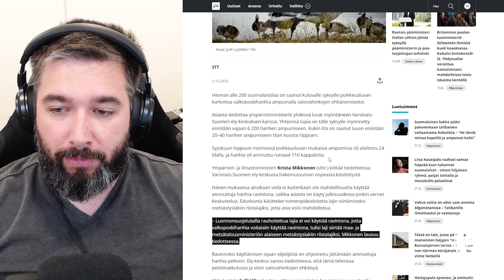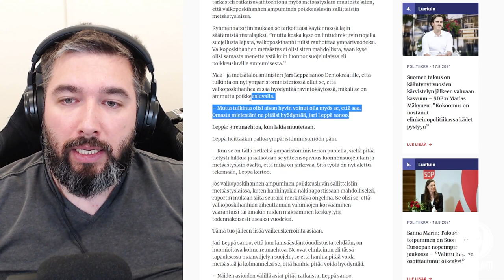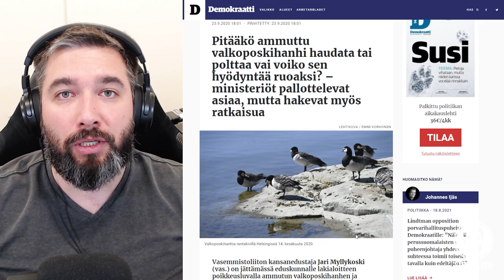Valkoposkihanhia saa ampua, muttei syödä - Miksi laki pakottaa tuhoamaan riistalihaa?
Nykyisen lain mukaan valkoposkihanhia saa ampua ELY-keskuksen poikkeusluvalla, mutta niiden lihaa ei saa syödä. Laki pakottaa metsästäjät tuhoamaan ravinnoksi kelpaavaa riistalihaa sen sijaan, mikä on täysin epäekologista ja epäeettistä. Niinpä lakiin pitää saada muutos, joka mahdollistaa poikkeusluvallakin ammutun eläimen käyttämisen ravinnoksi.

Sisältö:
00:00 -